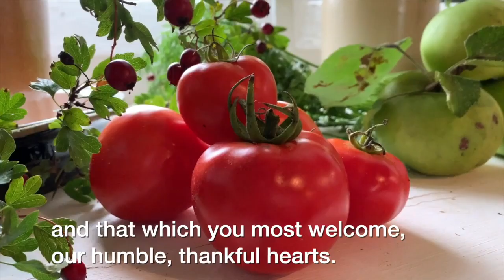Trelleck Grange Harvest Service 11th October 2020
Meet the farming community that worships in a church that began as a chapel for the monks of Tintern Abbey - before Henry VIII took all their treasures away.